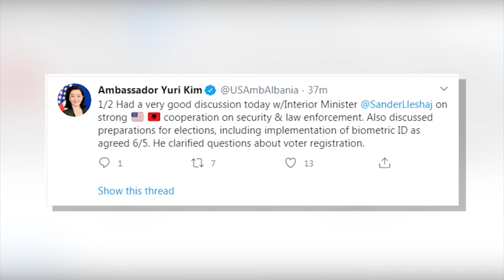AMBASADORJA E SHBA TAKON LLESHAJN_ “DISKUTUAM PËR IDENTIFIKIMIN BIOMETRIK”_LAJM